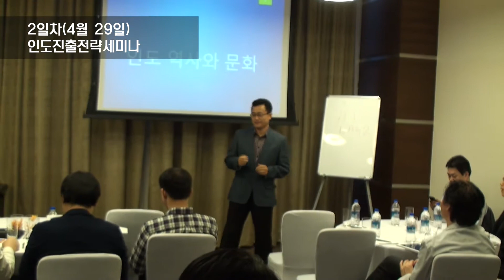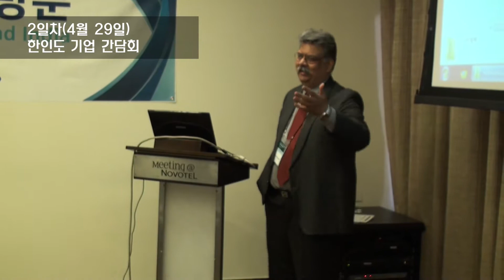2014한인도 민관사절단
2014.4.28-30 한인도 민관사절단 파견